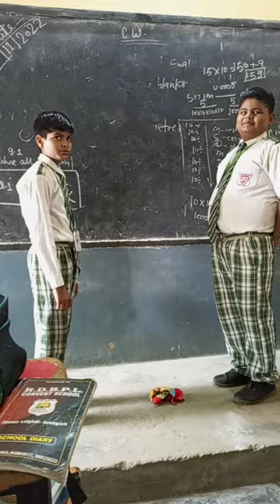hanky game||class 3th#azamgarh